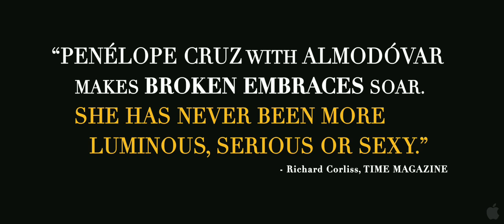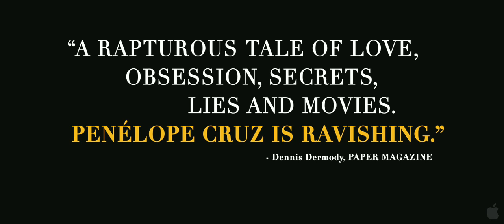Los abrazos rotos - Broken Embraces - Trailer original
Passion, obsession, wealth, jealousy, family, guilt, and creativity. In Madrid, Harry Caine is a blind screenwriter, assisted by Judit and her son Diego. The past comes rushing in when Harry learns of the death of Ernesto Martel, a wealthy businessman, and Ernesto's son pays Harry a visit. In a series of flashbacks to the 1990s, we see Harry, who was then Mateo Blanco, a director; he falls in love with Ernesto's mistress, Lena, and casts her in a film, which Ernesto finances. Ernesto is jealous and obsessive, sending his son to film the making of the movie, to follow Lena and Mateo, and to give him the daily footage. Judit doesn't like Lena. It's a collision course.